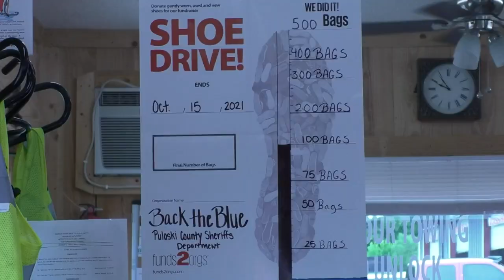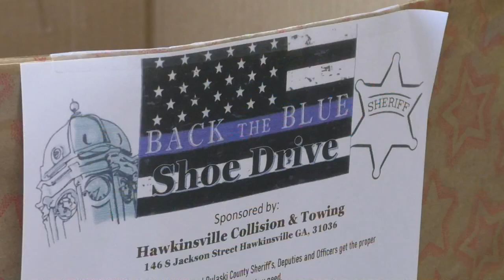From Shoes to Bulletproof Vests